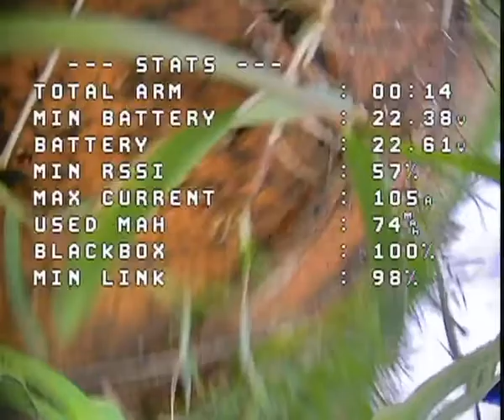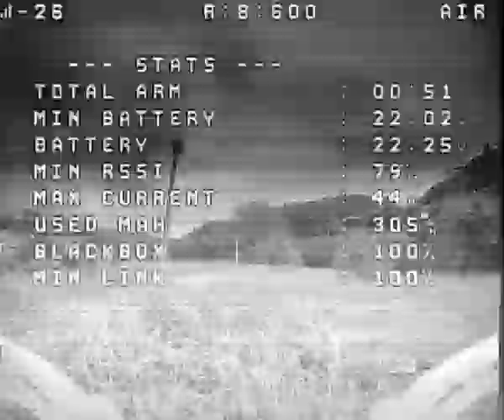Geprc RAD VTX 1 6W is not happy Raw DVR footage freestyle with cinelog 35 performance 6